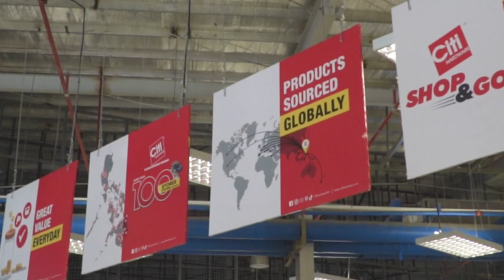Discover the all-new Citihardware in San Ildefonso, our 104th store.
Step into Citihardware's Newest Store in San Ildefonso! Join us for the Magnificent Grand Opening of our 104th Store, where Quality Meets Convenience and Innovation Shines Bright!